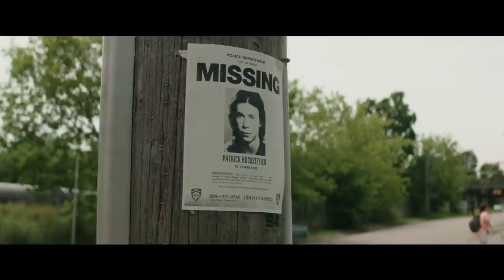The It Movie Scenes You Never Got To See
The 2017 movie It may have only covered the first half of Stephen King’s horror novel, but there was still a lot of ground to cover in the film’s runtime.

After all, the story has a lot of important characters, so it’s not too surprising that some very well-done scenes ended up on the cutting room floor. Thankfully, the DVD and Blu-ray let you watch all of these deleted scenes, including a ruthless killing at the hands of bully Henry Bowers and a sad scene in the Denbrough home.

Let’s take a look at some It movie scenes you never got to see.

Fake out | 0:00
Dad guilt | 0:56
Family friction | 1:23
Second skeptic | 1:59
Unhappy home | 2:35
Fighting fear | 3:18
An exodus | 3:44
Moody monologue | 4:13
Cast vandal | 4:43
Slaughter session | 5:00
The walkie talkie | 5:39
Family vacation | 6:08